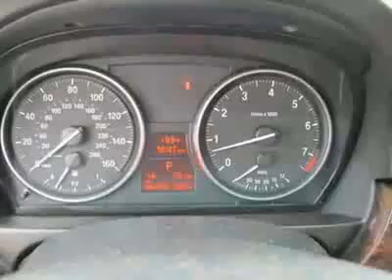BMW 3 Series 325i Sedan Sedan